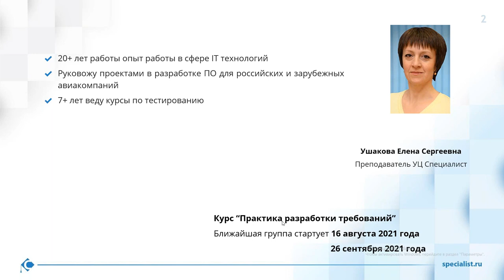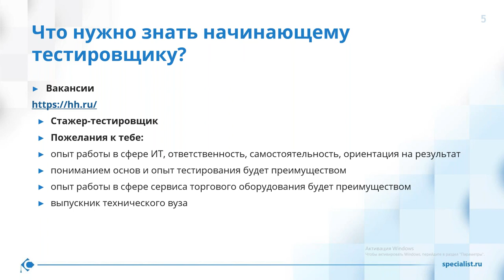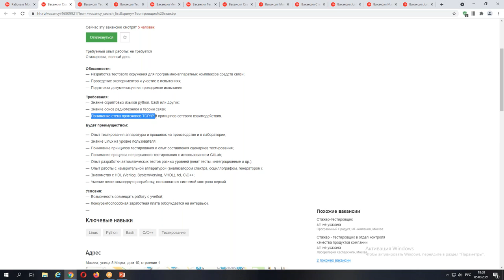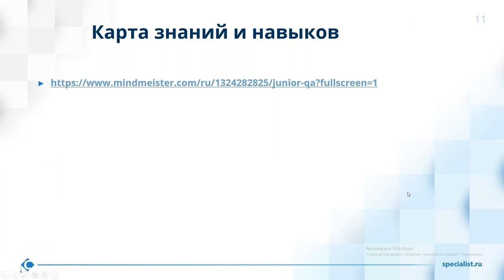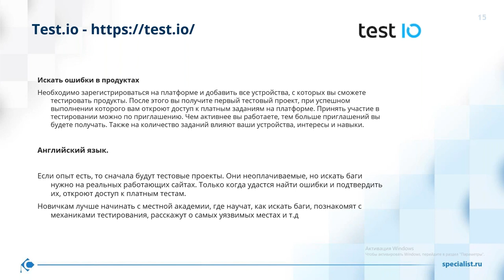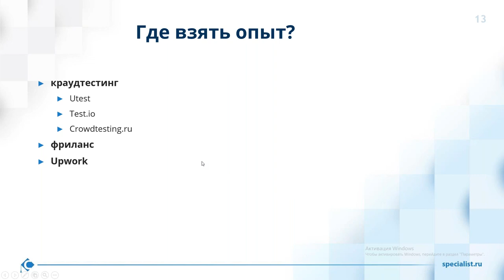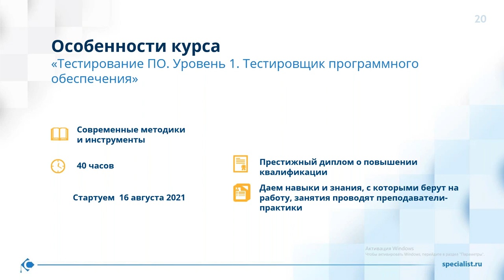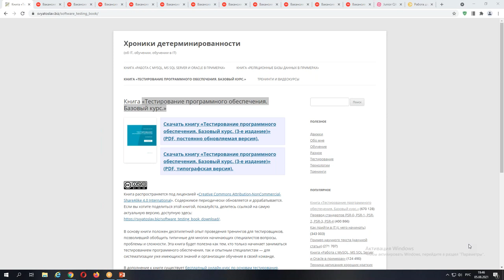Как тестировщику найти работу? Лайфхаки и ответы на частые вопросы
На мастер-классе Вы узнаете, на что нужно обращать внимание при поиске работы. Вместе с преподавателем разберете, какими знаниями необходимо обладать тестировщику на старте карьеры, чтобы получить желаемую должность. Поймете, как лучше прокачать свои навыки в тестировании программного обеспечения и освоить профессию мечты.